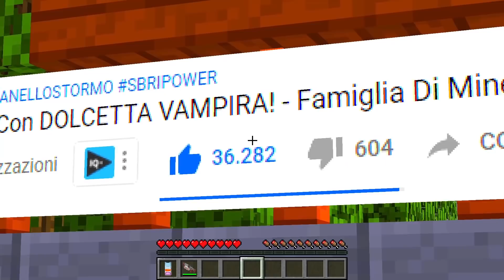DOLCETTA VAMPIRA VUOLE FARE UN FIGLIO!! - Famiglia Di Minecraft *VAMPIRI* #15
DOLCETTA VAMPIRA VUOLE FARE UN FIGLIO!!